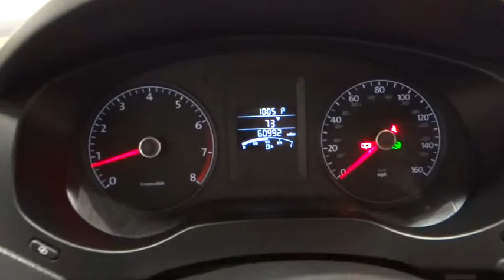2012 Volkswagen Jetta Sedan Norco, Corona, Riverside, San Bernardino, Ontario APR146A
2012 Volkswagen Jetta Sedan